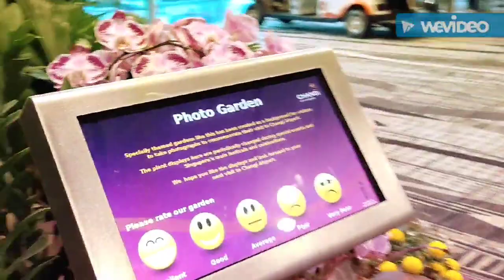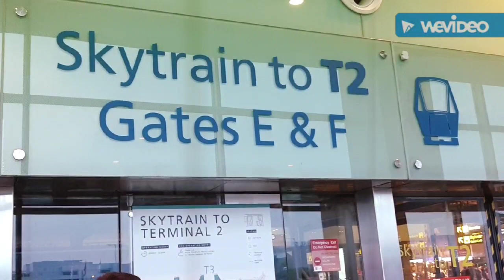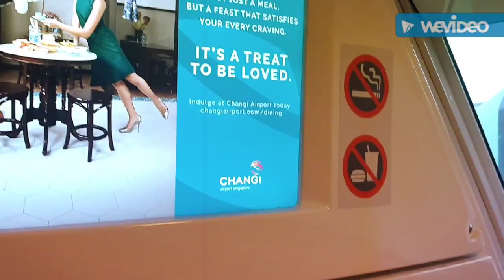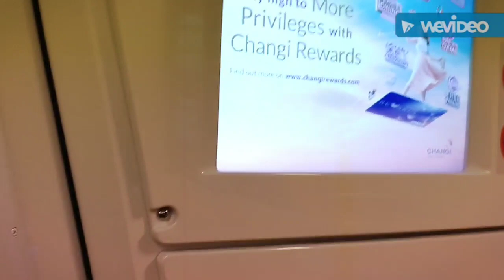From London To Singapore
Sorry for the watermark on the video!!